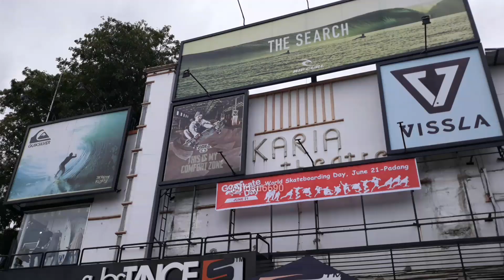World Skateboarding day At Substance Padang. West Sumatera. Indonesia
Jika ada kesalahan dalam video ini. Aku minta maaf. Aku masih belajar jadi video maker. Hahaha